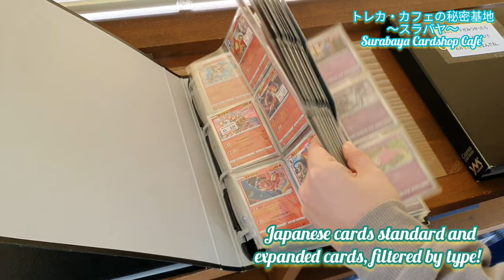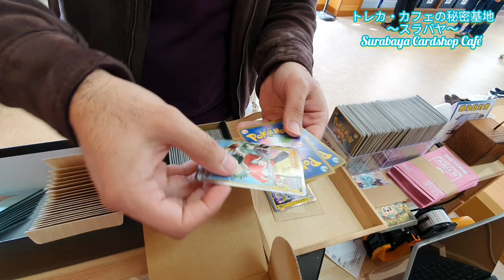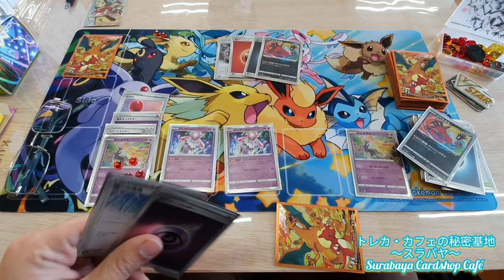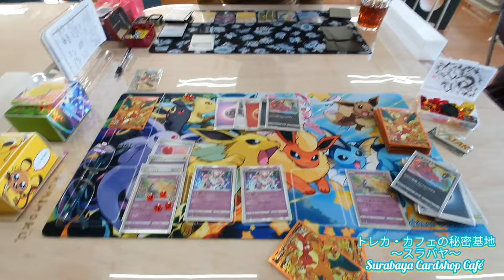Surabaya Card Shop Caféトレカ・カフェの秘密基地 〜スラバヤ〜 (Pokémon Card Space)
I visited the RE-OPENING of Surabaya Cardshop Café, a TCG Café in Okuma, Miyagi Japan!
Really enjoyed my time here with the kind and caring staff! It is not the usual case to have a Café and TCG shop as one! And this card shop also has a Pokémon Gym!

Thanks to the shop staff and the amazing customers who helped us make this video!
Location: 〒989-2383 Miyagi, Watari District, Watari, Okumatazawa, Hayakawa−66−1

Video Layout:
0:00 - Introduction
0:08  - Surabaya Intro
0:48  - Around the card shop café
2:42  - It's game time!
4:05  - Fooooood!
5:23  - Okuma station